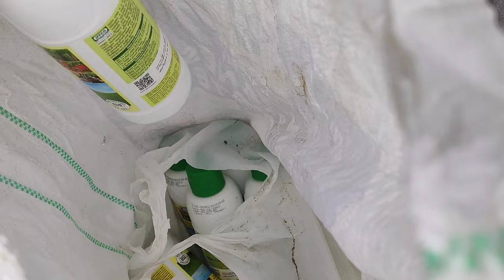kala sapp new Punjabi comedy funny vlog video 😂😂